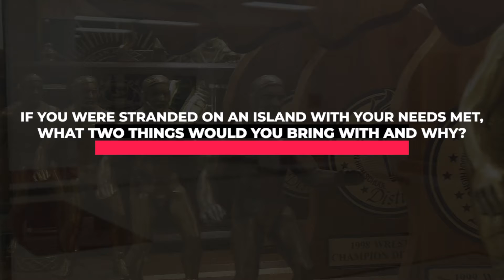Athlete Profile: Whitehall Senior Wrestler Alec Pruett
This is part of a CatchMark SportsNet series introducing area seniors in 2021-22 winter sports.